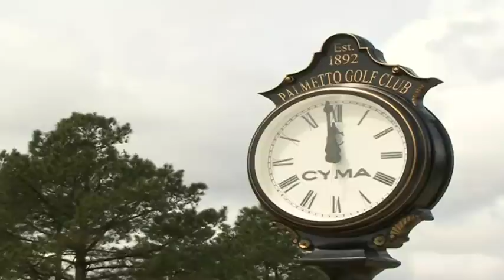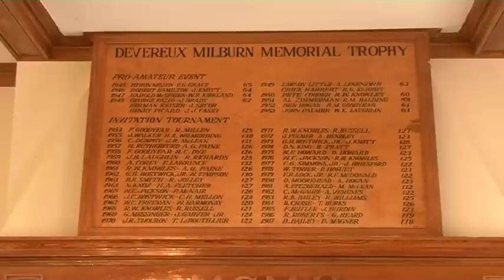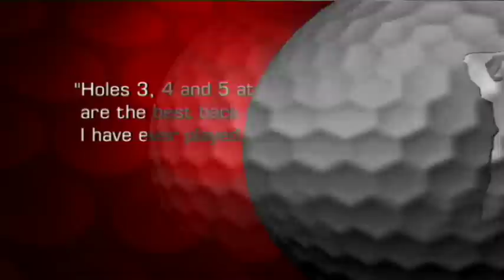Palmetto Golf Club Video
CSRA Multimedia, Inc. converted the video that plays on Palmetto Golf Club's web site into a version for YouTube.